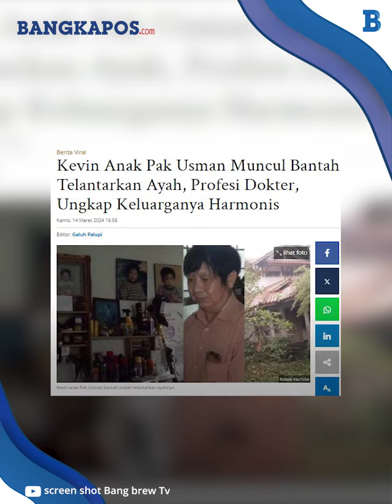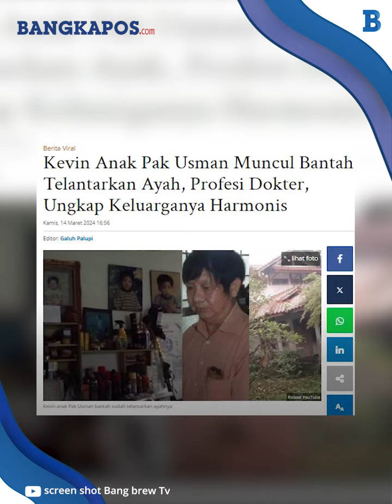Sosok Kevin Anak Pak Usman yang Bantah Telantarkan Ayah, Ungkap Keluarganya Harmonis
BANGKAPOS.COM - Anak pak Usman bernama Kevin yang diduga berprofesi sebagai dokter yang lahir tahun 1993.

VP: Hermansyah